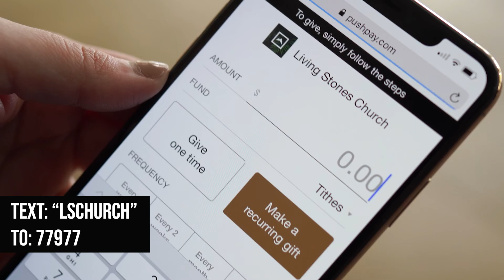Rod Anderson | Future Prayers | LS Church